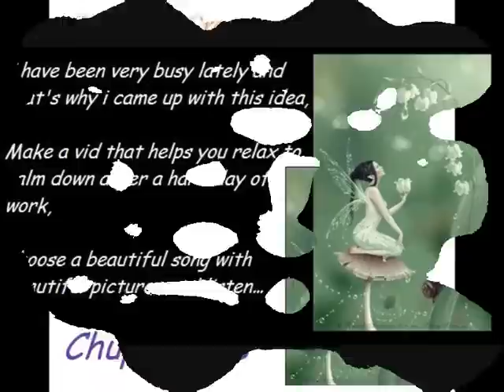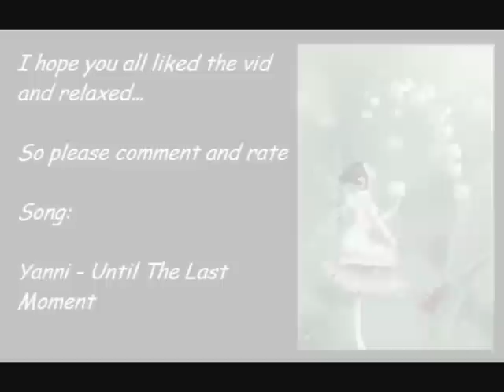Mystical Creatures - Relax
I made this vid just to relax ^^